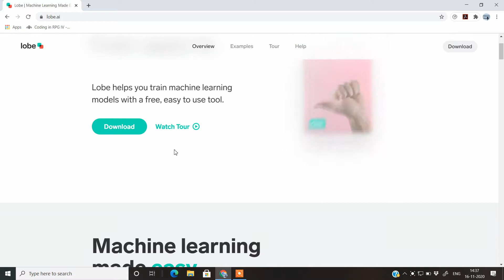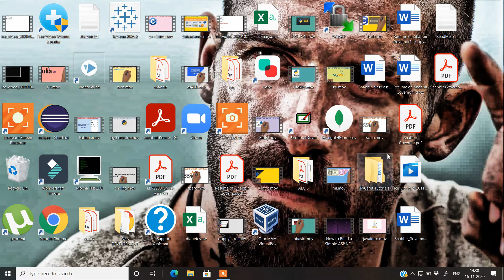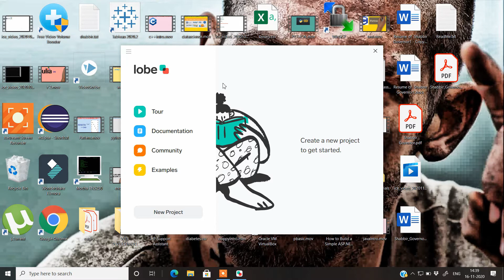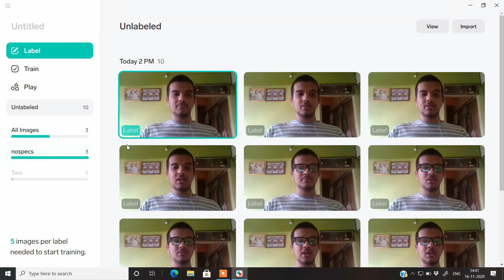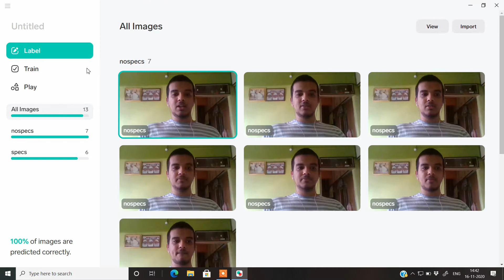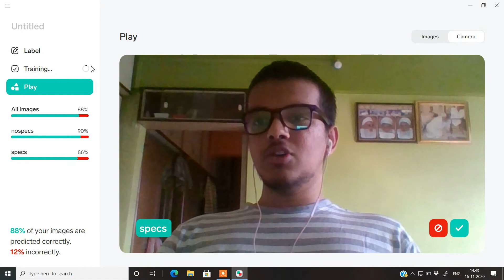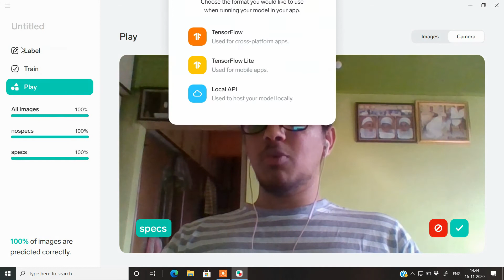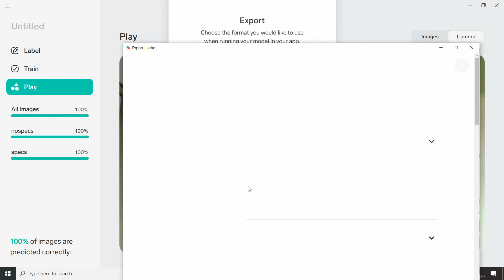Making Deep Learning classifier without coding with LOBE.AI.. Thank you Microsoft!!!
Hi Viewer this video is a about a deep learning software product review of made by microsoft called lobe.ai which lets user's make classification models without coding at all.